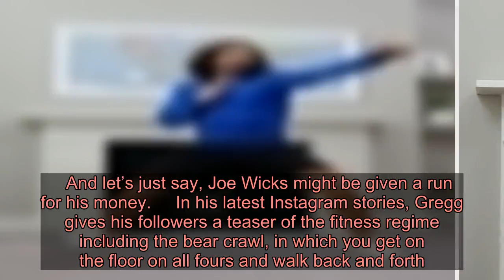Masterchef’s Gregg Wallace takes on Joe Wicks with workout plan to maintain weight loss during quara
To view this video please enable JavaScript, and consider upgrading to a web   browser that   supports HTML5  video    Gregg Wallace has become the latest celebrity to share their workout routine with fans, in an attempt to keep fit during quarantine.   The Masterchef star is currently holed up at home in self-isolation with his family amid the UK’s coronavirus lockdown.   Refusing to let the quarantine ruin all his hard work in losing weight in recent years, Gregg has enlisted his personal trainer to provide him with a workout routine he can follow over the next week.   And let’s just say, Joe Wicks might be given a run for his money.     In his latest Instagram stories, Gregg gives his followers a teaser of the fitness regime including the bear crawl, in which you get on the floor on all fours and walk back and forth.   ‘There’s no gyms right? That doesn’t matter,’ Gregg stated.   ‘My PT Danny has sent me a five day program. A whole body program, doesn’t require any equipment and I’m going to start today. I’ll let you know how I get on.’   He added: ‘You want to burn off some calories, I’m going to show off bear crawls.’   To be fair, Gregg did a pretty good job but fans will have to see how he does by the end of the week.   The TV chef later settled down with his family to enjoy to a dinner of lamb shanks drizzled in red wine.   Gregg, 55, vowed to shed some pounds in 2017 after weighing 60 pounds and went through an incredible transformation before revealing his newly toned body last year.   Revealing how he maintains the weight loss, Gregg recently told Radio Times: ‘I might have a chocolate bar on the go for energy. I always eat breakfast as I’ve just come out of gym and I’m ravenous for protein.     ‘I have boiled eggs, brown bread with chicken sausages or smoked fish on Ryvita with horseradish.’   However, he did admit: ‘I used to eat dinner after a filming day. Not now.’  Got a showbiz story? If you’ve got a celebrity story, video or pictures get in touch with the Metro.co.uk entertainment team by emailing us , calling 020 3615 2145 or by visiting our Submit Stuff page – we’d love to hear from you.